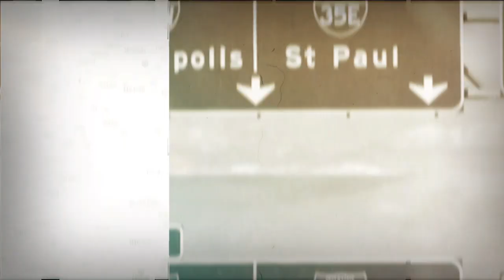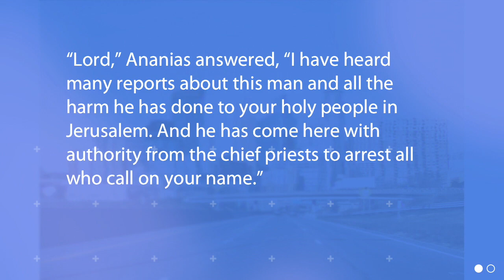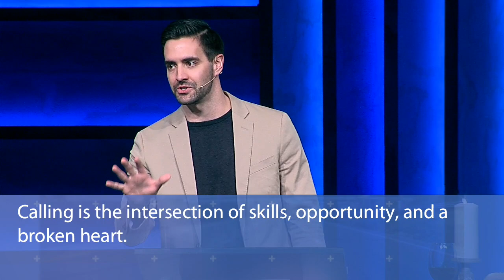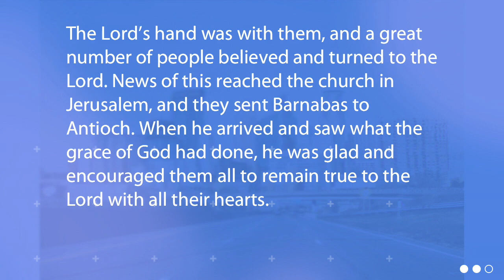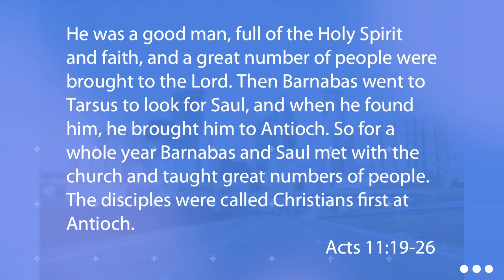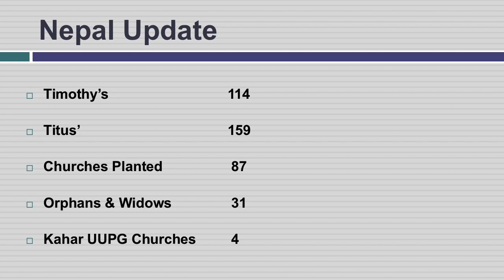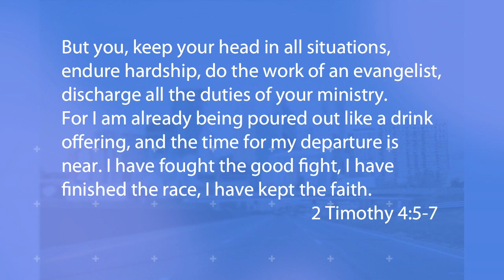Leaving a Lasting Impact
Pastor Zac Bush 2-3-19